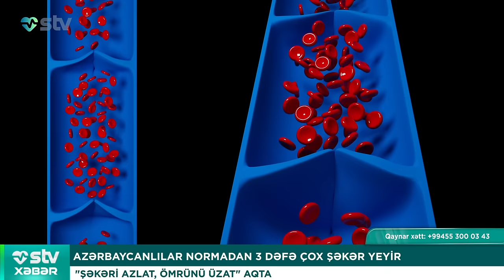XƏRÇƏNG XƏSTƏLƏRİNƏ ŞAD XƏBƏR! - STV XƏBƏR